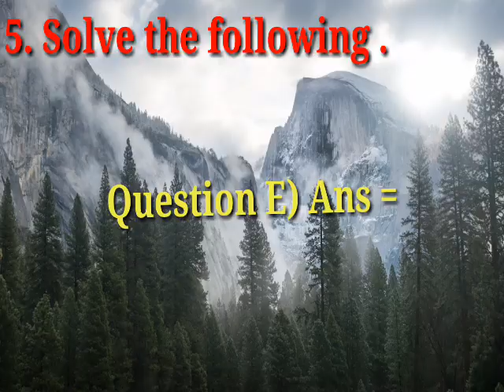11th standard | New syllabus | Chemistry ch.10 states of matter exercise